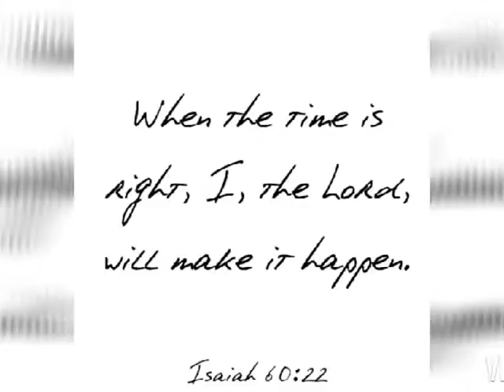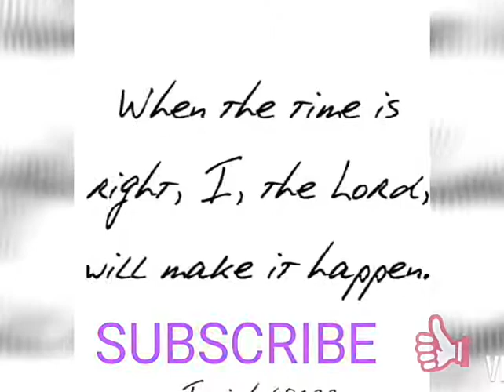My pamangkin Does my kilay ☺️ | kilay on fleek | Graa Shaa